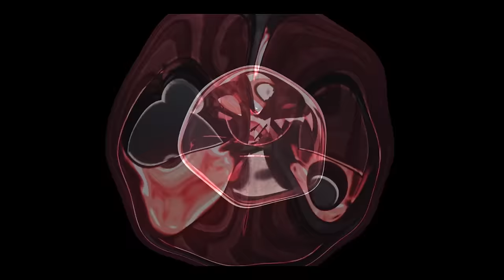SNEAK PEEK EXTRA: ADICIONE AMIGOS NO NOVO MODO SOCIAL DO CLASH OF CLANS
PREPAREM-SE PARA O SNEAK PEEK EXTRA!! AGORA VOCÊ PODE ADICIONAR AMIGOS NO NOVO MODO SOCIAL DO CLASH OF CLANS!! ALÉM DISSO VOCÊ PODE PROCURAR PLAYERS PELA TAG!! MUITAS NOVIDADES NESTA ATUALIZAÇÃO!!!

"BRUNOCLASH"

GEEKSTER BRASIL

"BRUNOCLASH"

Música da Intro:
50 Cent - In Da Club

“Go Clash”